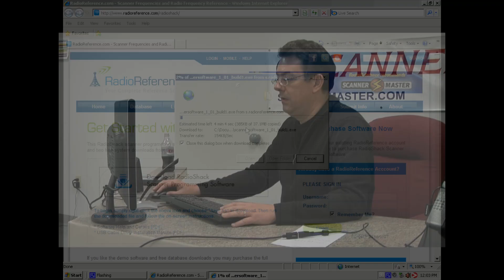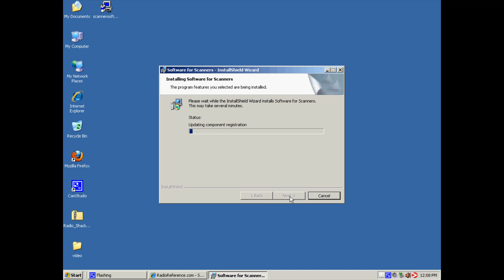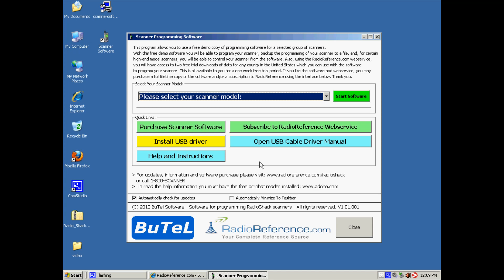RadioShack Scanner Programming Video 2 by Scanner Master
Downloading Scanner Programming Software